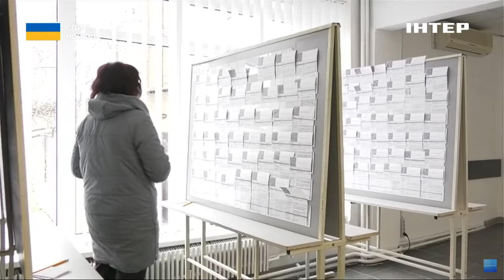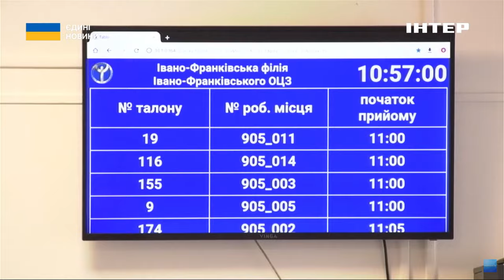В Україні збільшився рівень безробіття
Рекордний дефіцит працівників та безробіття під 20%. Знайти кваліфікованого фахівця на пристойну зарплату в Україні стає дедалі важче. Про це йдеться у місячному макроекономічному огляді Нацбанку. При цьому кількість нових вакансій за перші 2 місяці 2024 року, як свідчать портали з пошуку роботи, перевищила показники 2021 року. А наданих резюме в рази менше. У чому ж парадокс - розбирався Євген Лесной.